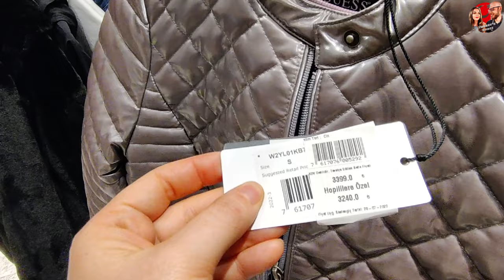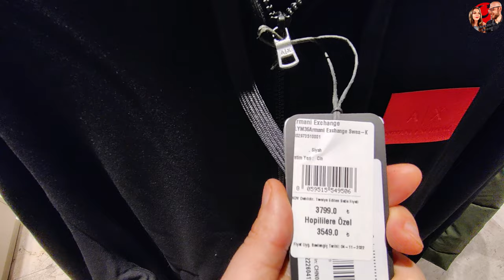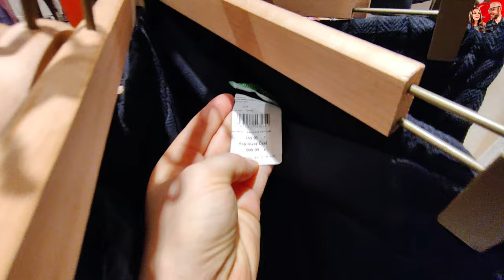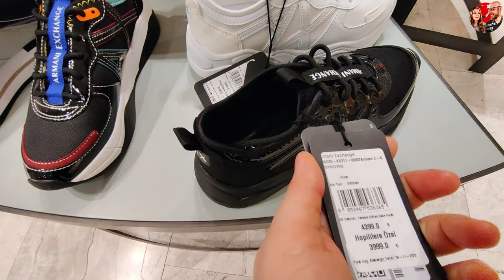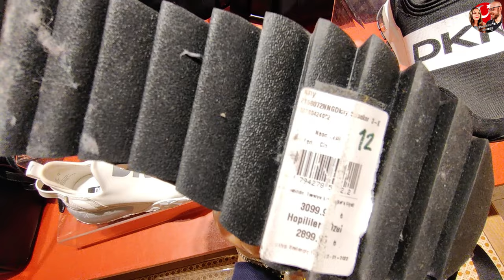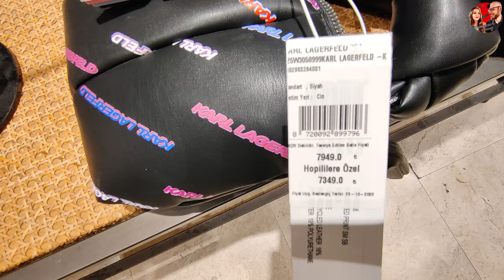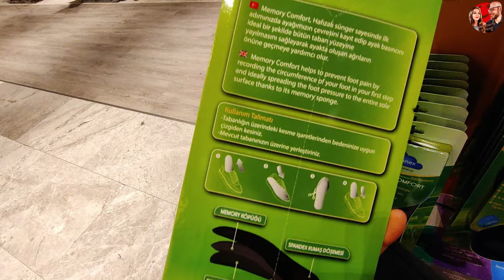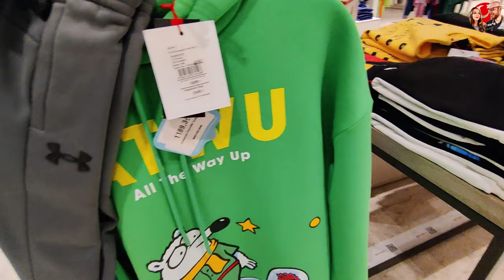BOYNER: Как найти люксовые бренды в Турции?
Показываем самый огромный BOYNER с отличным ассортиментом брендов.

 ✔️Адрес : Acıbadem, Çeçen Sok. No:25, 34660 Üsküdar/İstanbul